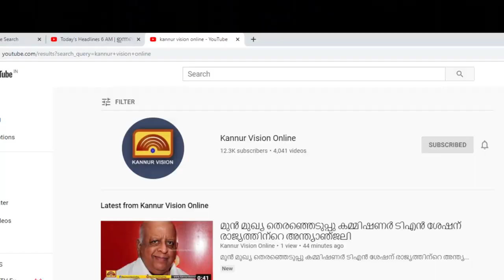മാടായിക്കാവിൽ അന്നദാനം പുനരാരംഭിച്ചു